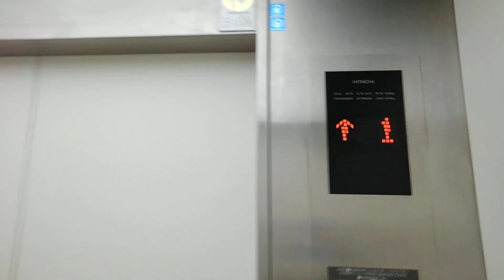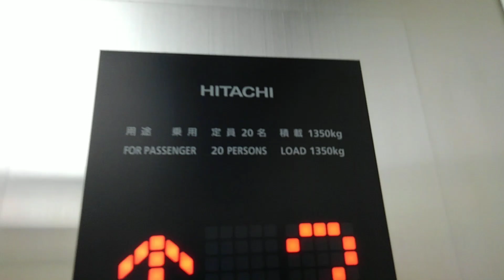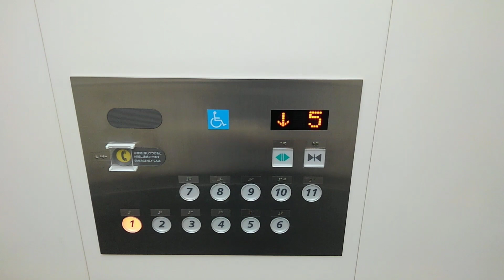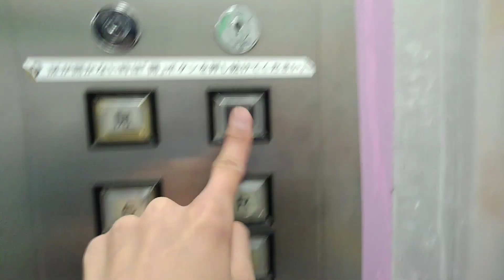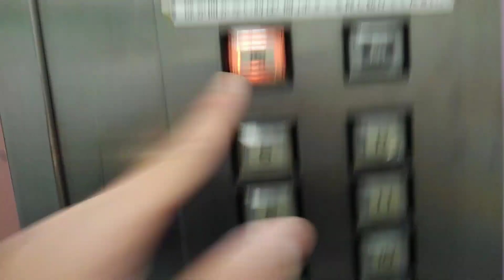[3機未更新]阪急千里中央ビルのエレベーター|3機まとめ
メーカーは、すべて日立製です。
1.
機種:オーダーアーバン
用途:乗用
定員:20名
積載:1350kg
設置数:6

2.車椅子対応機

3.非常用エレベーター
ここだけ未更新です。
機種:特注ビルエース
用途:人荷用
定員:17名
積載:1150kg
設置数:1